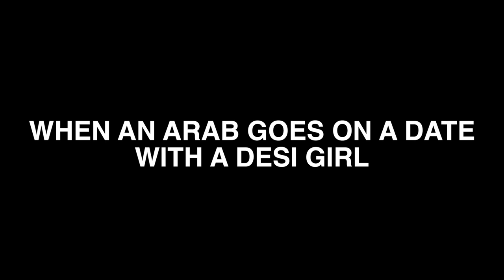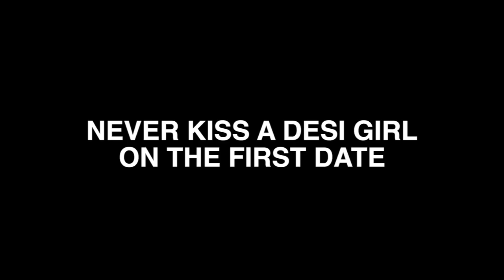Desi Girl Gives Arab Guy The Bollywood Experience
When an Arab guy goes on a date with a Stereotypical Indian girl, He gets the Desi experience.
Watching a few Bollywood movies could come in handy before making the first move.

beepinbits
bboynas1

Songtrack Credits:
DDLJ - Mehndi Laga Ke Rakhna
Gajini - Kaisei Mujhe